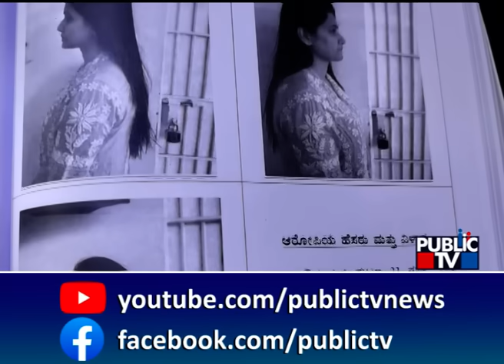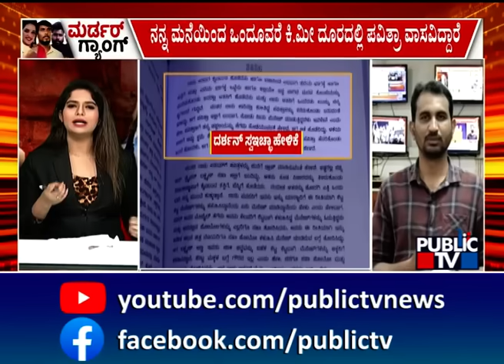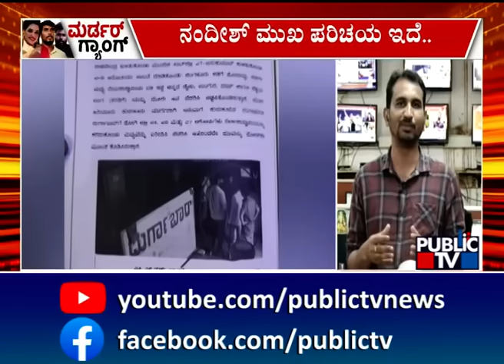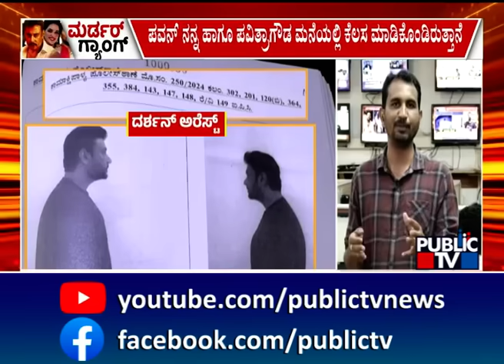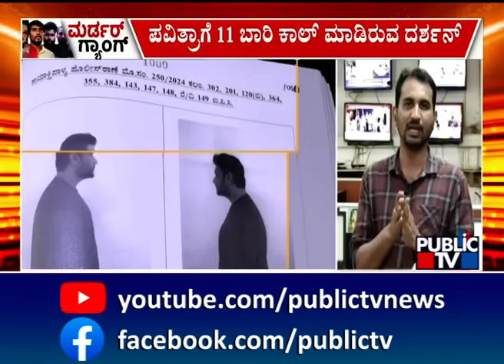ಕೊಲೆ ಆರೋಪಿಗಳ ಮಧ್ಯೆ ಫೋನ್ ಸಂಭಾಷಣೆ ಡಿಟೇಲ್ಸ್ ಲಭ್ಯ | Challenging Star Darshan | Public TV